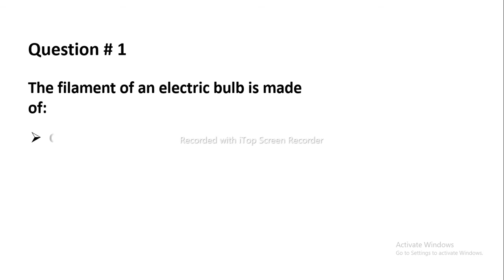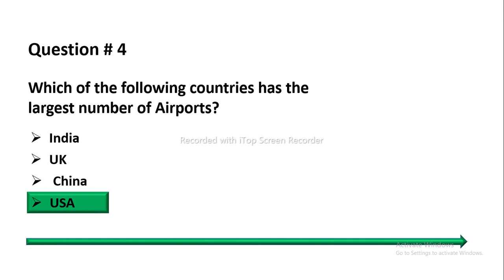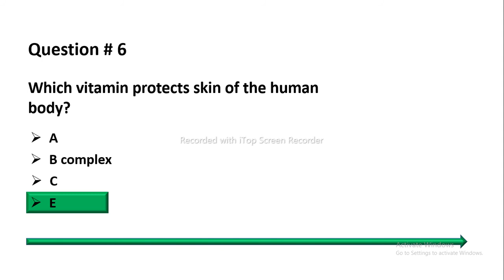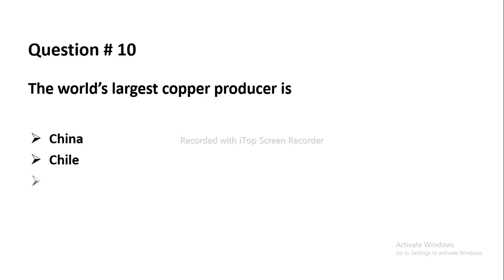General Knowledge MCQs with answers for all competitive exam part 12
Competitive exams
General Knowledge most repeated MCQs test for r preparation
Revise your Knowledge with 10 MCQs
Check your ability and correct your Knowledge
General Knowledge MCQs with answers for all competitive exam part 12th
general knowledge mcqs for lat test
gk mcqs test